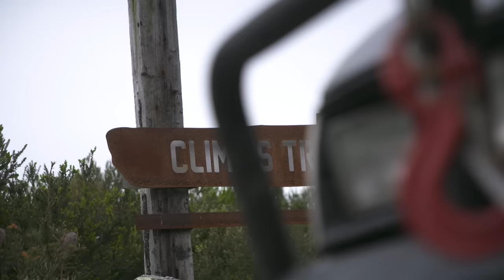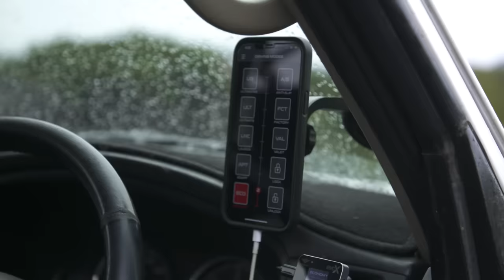TEETERING ON A CLIFF EDGE! What happens next? Shauno shakes on camera... Wild Tasmania 4WD tracks!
If you thought the first Tassie ep was WILD… you ain’t seen nothin’ yet! One of the scariest moments Shauno’s ever had in a 4WD shocks us all on the Climies track - making this one of the craziest West Coast Tasmania 4WD adventures we’ve done!

Get cracking prices on the gear we use AND Snatch Clothing